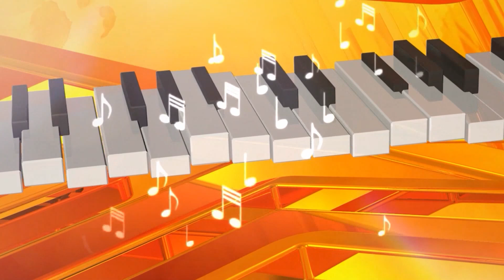Durga Puja 2024 - Songs of Bengal, Rhythms of Joy by Swapna Mazumder & Pallabi Dasgupta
Experience the magic of Durga Puja 2024 with our special musical show on Channel One, dedicated to showcasing the remarkable talents of singers. This program presents a rich tapestry of songs across various genres, reflecting the diverse musical tastes of the present generation. Join us in celebrating their artistry and passion during this festive season.